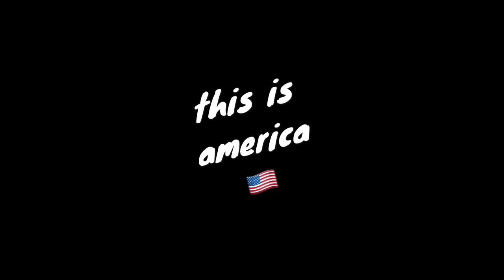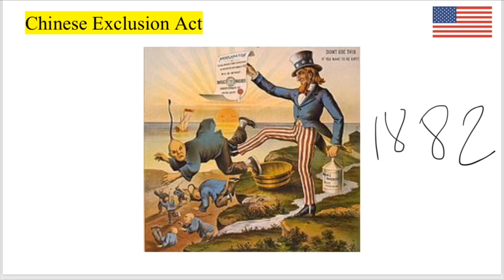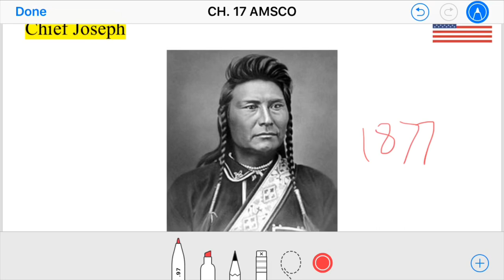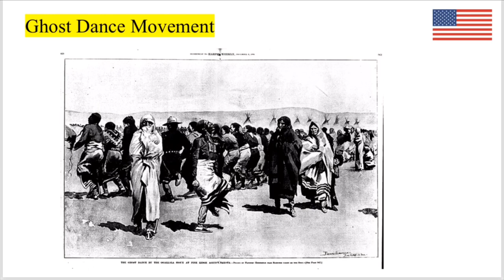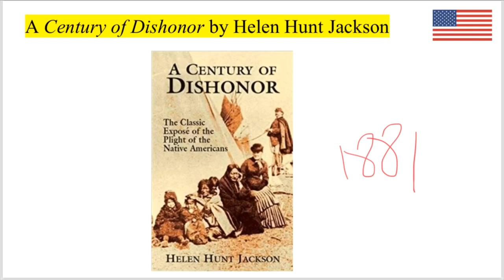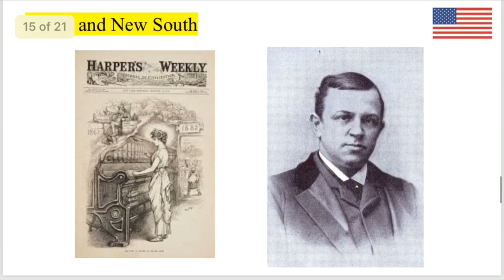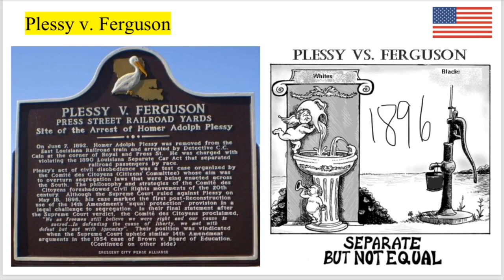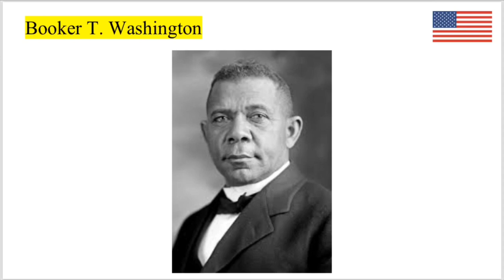APUSH: The Last West & The New South (1865-1900) Ch. 17 AMSCO